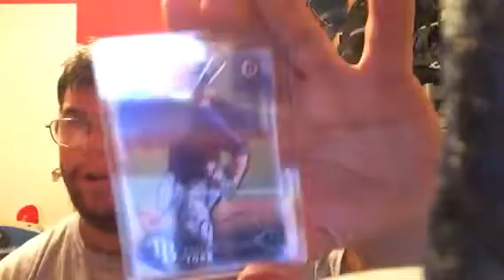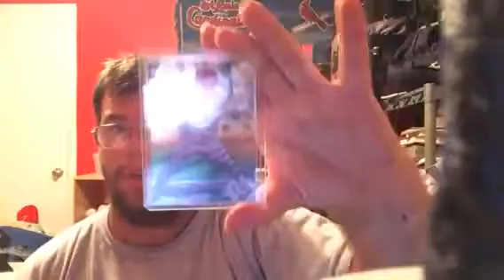Charlotte stone crab vs Daytona tortugas